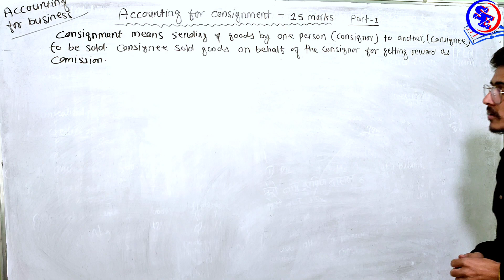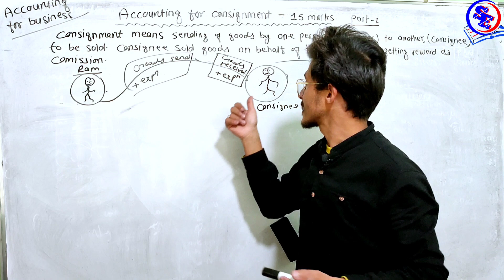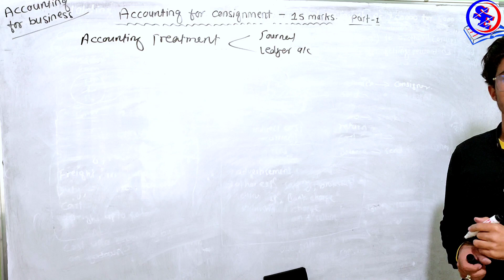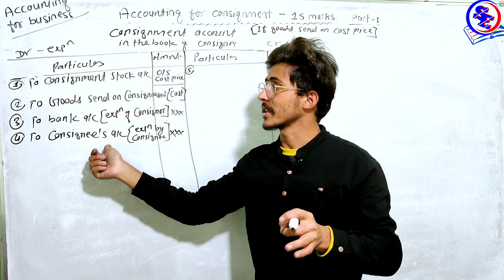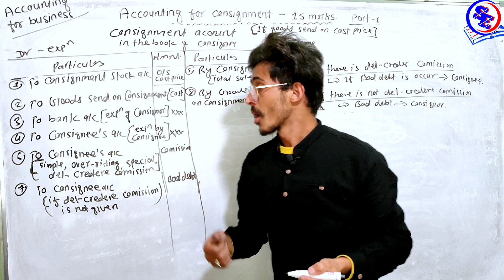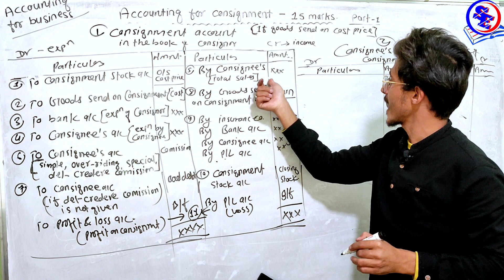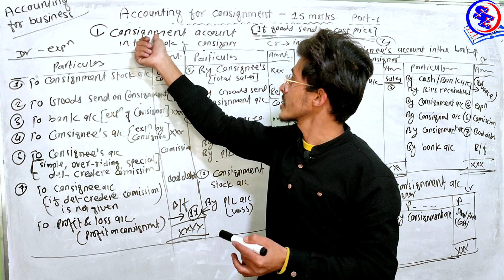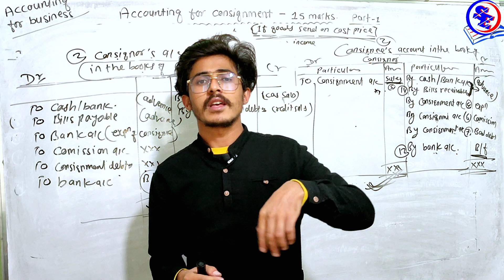Accounting for consignment, bbs 4th year Account || consignment accounting, Accounting for business